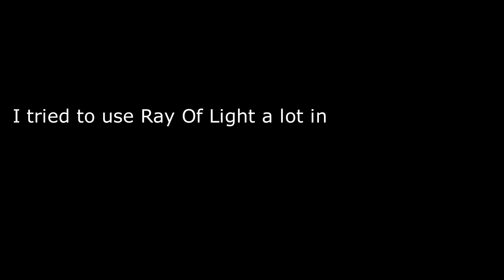Solo Warbow Roaming || Open World PvP || Outnumbered #24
Awaken - League of Legends (ft. Valerie Broussard)
Fraunhofer Diffraction  - Cure

00:00 - BlindShot_1
00:26 - 1vs3 BlindShot_2
00:52 - 1vs3 Gankers
01:47 - Roses are Red Dodges are Hard
02:15 - Lucky Escape!
03:00 - 1vs2
03:40 - Gucci Ganker
04:11 - I was trying to save him
05:10 - 1vs2 Ava Chest Gank
05:45 - He stole my kill and ruined my 1vs2
06:53 - 1vs2 Warbows